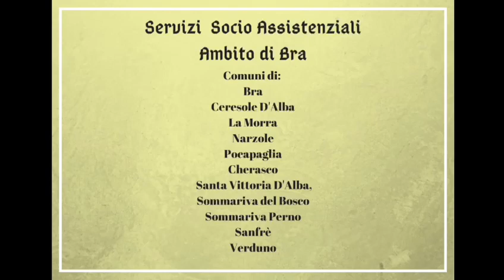I video musicali del Centro Diurno "Il Girasole" di Narzole - Balla bella